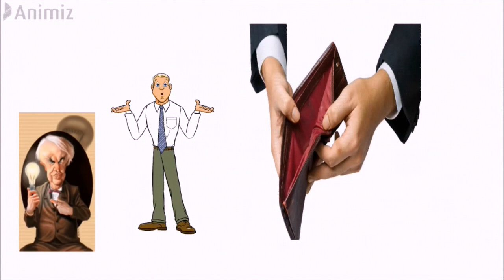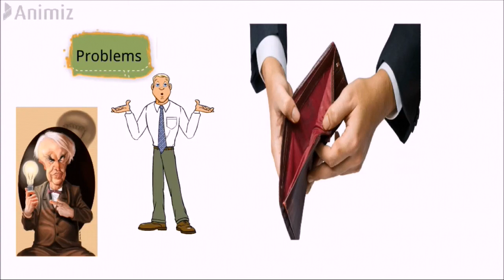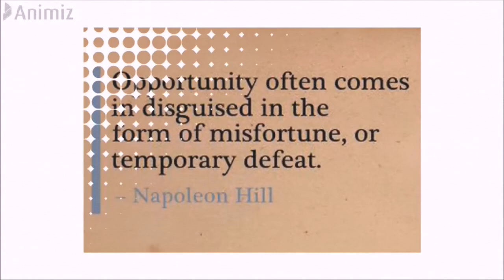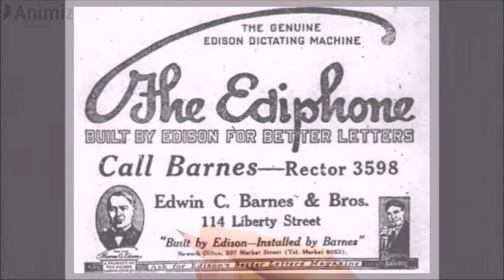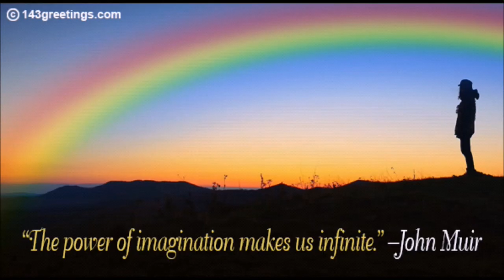Edwin C.barnes| The success story of man who wanted to work with Thomas eddison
The success story of Edwin C.Barnes
From think and grow rich